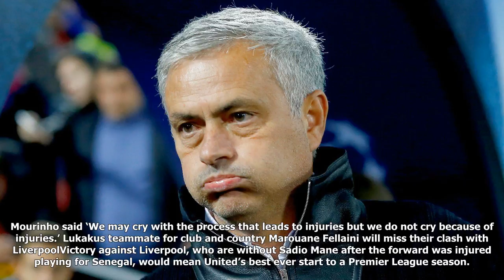[NVC] Mourinho angry after lukaku was risked in belgium's clash with cyprus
Mourinho angry after lukaku was risked in belgium's clash with cyprus